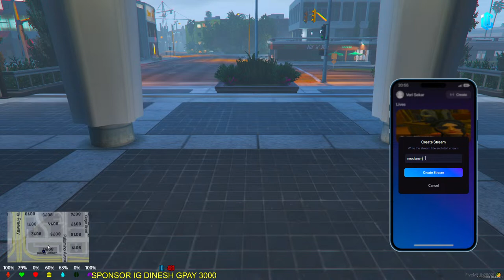"Searching for | RAJA SEKAR | Father . Veri Sekar's Epic Adventure and Hilarious Comeback" 👶🏻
1) Colorful
2) Gamer Connect
3) Epic Games
4) Risingstars
New Pc Specs
1. Intel Core I5 10400F CPU
2. Colorful Nvidia RTX 3060 GPU
3. Colorful 256 GB M.2 SSD
4. Colorful 500 GB SSD
5. Colorful CVN Guardian RGB RAM
6. Colorful H510M-T M.2 V20 Motherboard
7. Cooler Master MWE 750 Power Supply
8. Cooler Master hyper 212 ARGB Cooler
9. Cooler Master Masterbox TD500 Cabinet
10. ViewSonic Monitor

IYERGAMING GTA5RP ​verisekar
Donation helps us to try new games and provide high quality stream